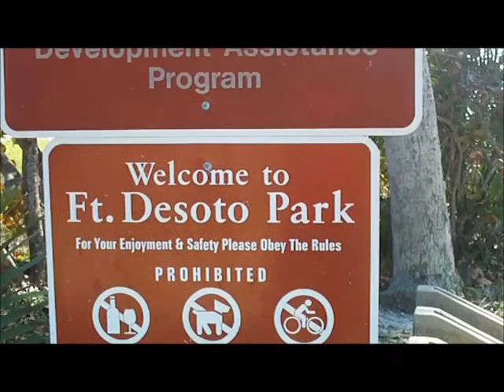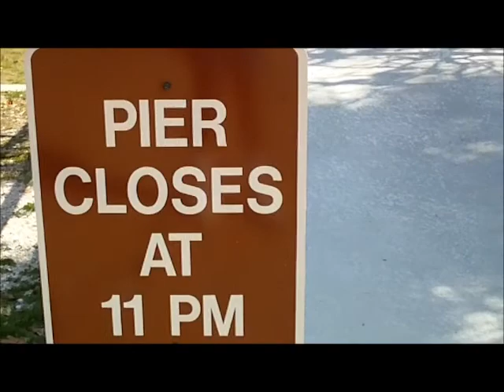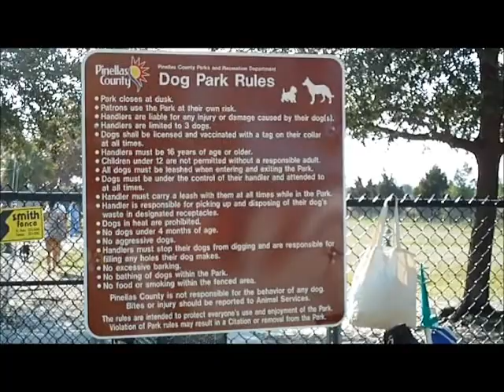Fort DeSoto Park, Florida February 20, 2011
A beautiful Sunday at Fort DeSoto Park in Pinellas County (St. Petersburg area) Florida.

MY CAMCORDER: Toshiba Camileo S20 For $99 at Amazon